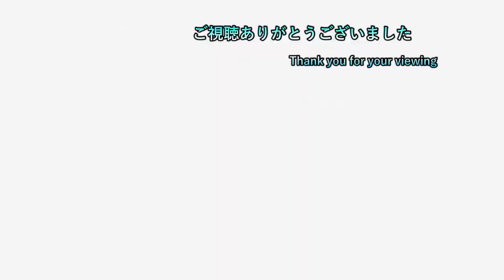【ら】 ep96 やっぱりボオスの頭の上が一番落ち着く！？ 【ライザのアトリエ3 初見プレイ】【ネタバレ注意】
2日周期で20時半枠と22時枠を交互に出してます
19時枠のポケモン一匹縛りは毎日投稿中
19時枠 ポケモンSV枠

20時半枠 気になるゲーム（現在２つ）

22時枠 ゲームタイトル五十音縛りのゲーム＆ホグワーツレガシー